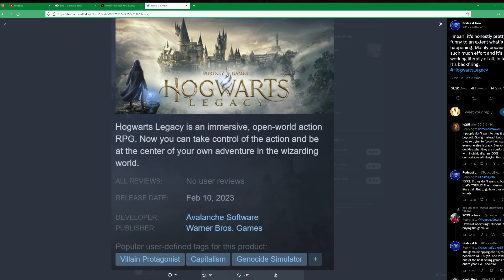Hogwarts Legacy Fans - Staying Frosty & Focused